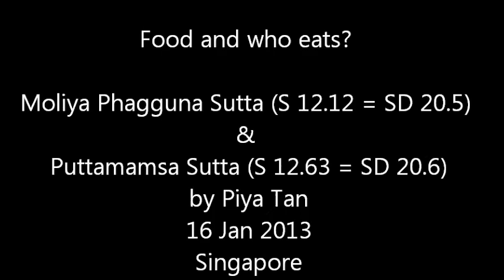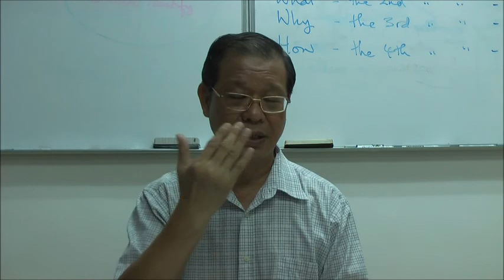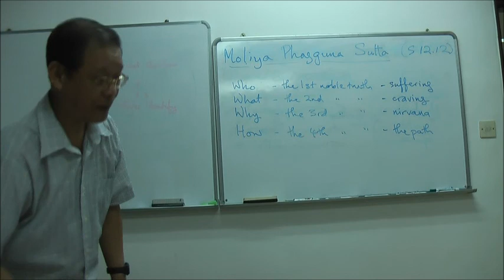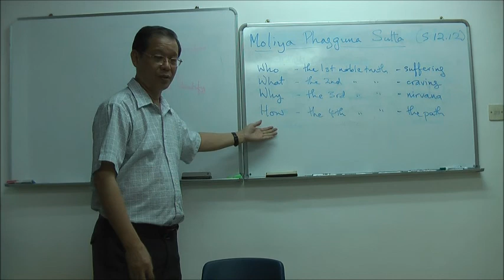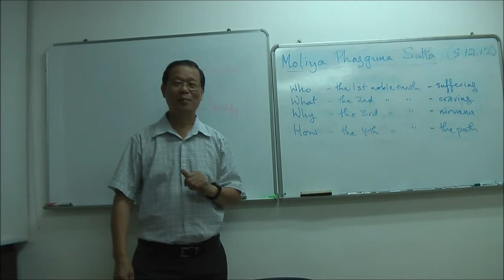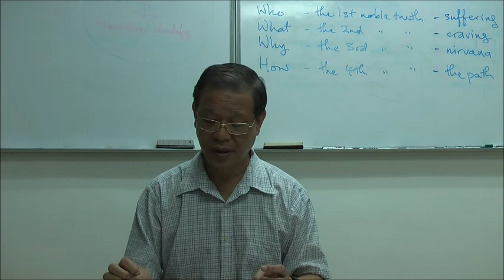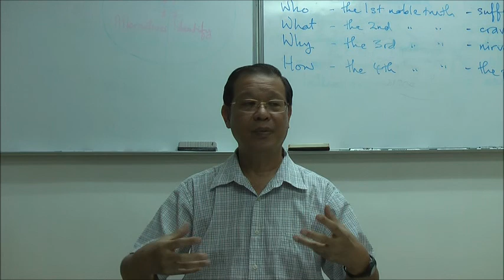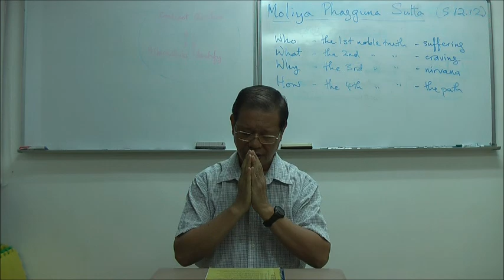Food and who eats it? by Piya Tan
Beings are sustained by 4 kinds of food: (1) material food (2) contact (3) mental karma (4) consciousness. Learn to ask the right questions, we will get the right answer. Understanding food, leads to liberation.
Download Moliya Phagguna Sutta (S 12.12 = SD 30.5) & Putta,mamsa Sutta (S 12.63 = SD 20.6)